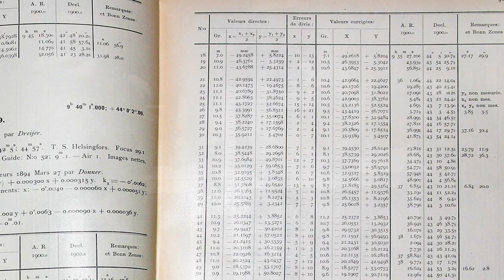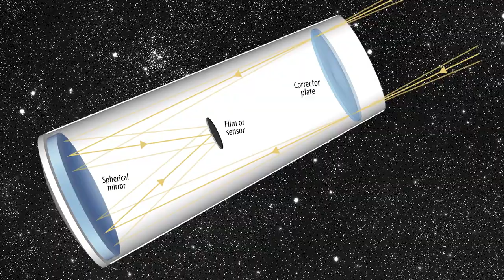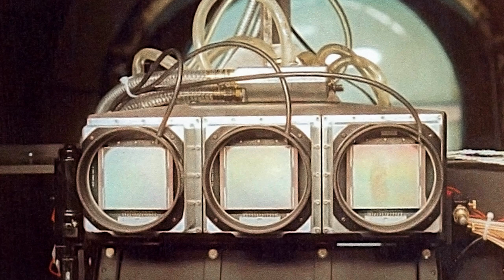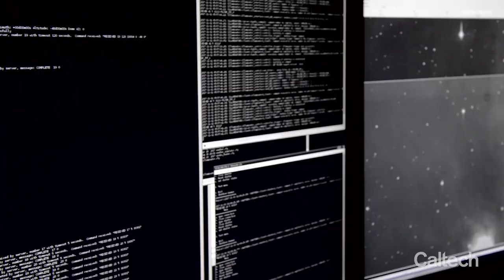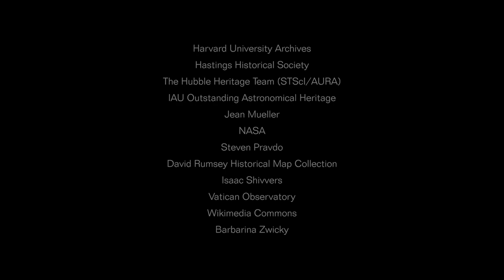Mapping the Sky with the Palomar Schmidt Telescopes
One of the most important aspects Palomar Observatory's scientific legacy is the many surveys accomplished with both Schmidt telescopes.

Contents
00:00 - Introduction
00:33 - History of sky surveys
01:06 - The Schmidt telescope (or camera)
01:26 - The Palomar 18-inch Schmidt
02:02 - The Palomar 48-inch Schmidt (Samuel Oschin Telescope)
02:28 - The National Geographic - Palomar Observatory Sky Survey (POSS)
03:10 - The Second Palomar Observatory Sky Survey (POSS II)
03:39 - Upgrades to the Samuel Oschin Telescope
04:28 - The Zwicky Transient Facility (ZTF)
05:36 - WINTER
06:09 - Credits